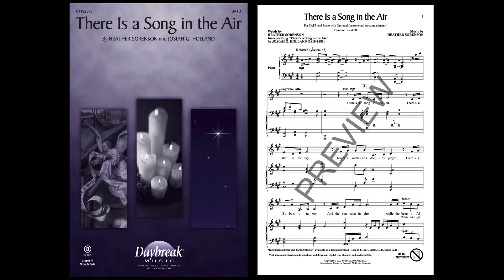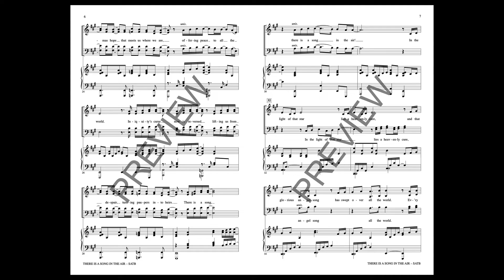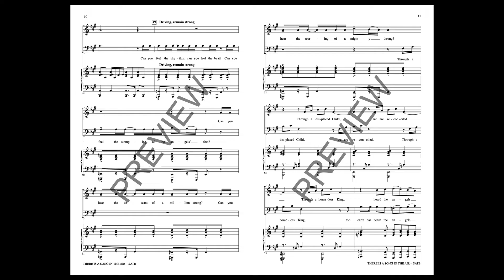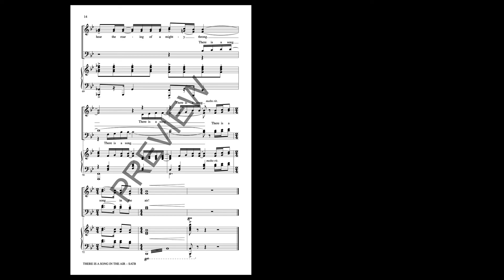THERE IS A SONG IN THE AIR (SATB Choir) – Heather Sorenson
A reimagining of a beloved Christmas carol, this warm and inviting octavo gathers you in its arms and fills you with its gentle beauty. Contemporary yet timeless, the conversational approach to the music brings a sense of innocent wonder to the nativity story.